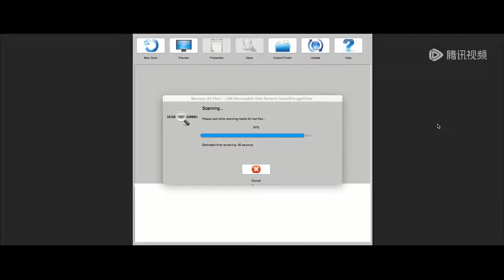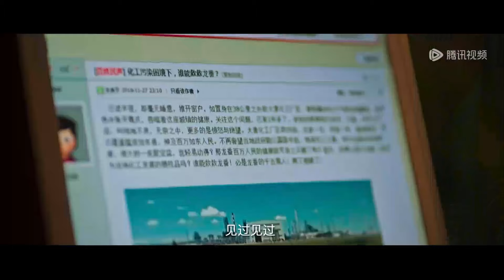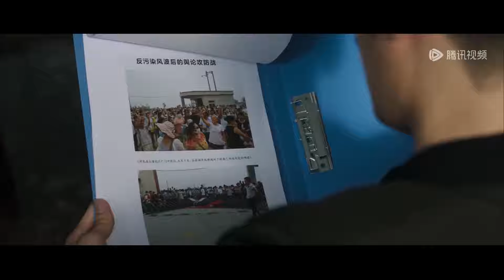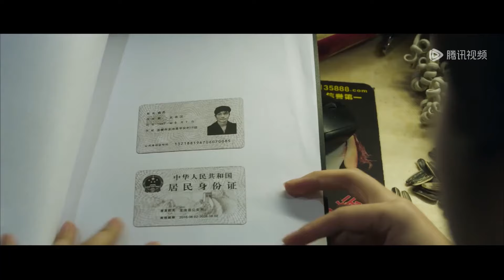[ENG SUB] EP10——化工厂老板惨遭杀害村民却叫好？经超&余心恬&艾晓琪 《法医秦明之幸存者 Medical Examiner Dr. Qin:The Survivor》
👉 化工厂老板惨遭杀害抛尸村民却叫好？证据链指向俞杰杀人秦明认为存疑！

【剧情介绍】
龙番市发生连环杀人案，死者均为女性，尸体无一例外的丢失了身体的某一部位。警法五人组秦明、林涛、陈诗羽、王伶俐和王珂不断穿梭于各大案发现场和解剖室中，寻找背后真相。暗黑的屋子，诡异的灯光，整齐摆放的透明玻璃罐里装的竟是十年前秦明女友凌月的心脏。接二连三的命案，迷雾重重的案情，秦明通过解剖尸体找寻案件线索，为逝者代言，讲述真相。面对不断杀人的凶手，最后的幸存者竟然是十年前逃过一劫的王伶俐。

主演：经超，余心恬，艾晓琪，刘海宽，邓炀

00:00 Enjoy More Contents on WeTV app
00:30 Download WeTV APP & Watch Full Episode